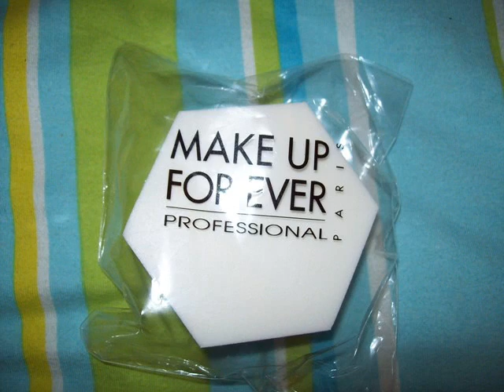Make up métal à la KISS avec Make Up Forever.wmv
Délire avec mon Chéri, il joue du métal à la guitare et voulait un maquillage qui va avec.
J'ai donc fait deux dessins et cet après-midi nous nous sommes transformés et bien marré ! ^^